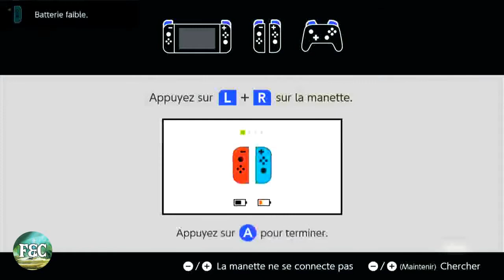Hyrule Warriors - L'Ere du Fléau - Episode 77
Let's Play Hyrule Warriors - L'Ere du Fléau - Episode 77